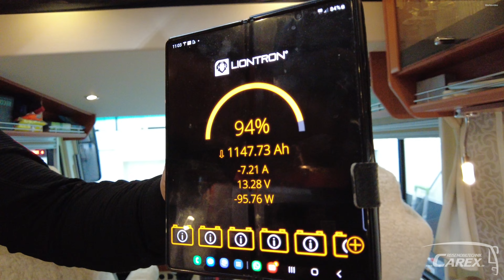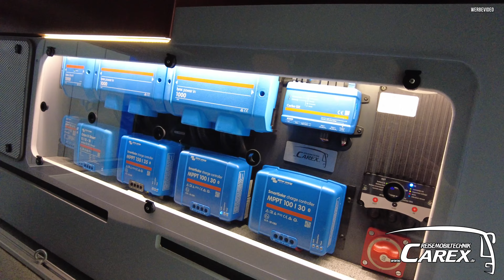1200 Ah Lithium! Braucht man das? CAREX Reisemobiltechnik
🌟 Warum entscheidet man sich für eine große Autarkie im Wohnmobil? 🌟

Bist du neugierig, warum immer mehr Wohnmobilbesitzer auf hohe Autarkie setzen?

In diesem Video enthüllen wir die wichtigsten Gründe, warum eine umfassende Selbstversorgung auf Reisen so attraktiv ist. Von der Freiheit und Unabhängigkeit bis hin zu Kosteneinsparungen und Umweltfreundlichkeit – entdecke, was eine große Autarkie wirklich bedeutet und wie sie dein Reiseerlebnis verändern kann! 🚐💨

🔋 1200 Ah Lithium-Batterie! Braucht man das wirklich? 🔋

Bist du auf der Suche nach der perfekten Stromversorgung für dein Wohnmobil, deinen Van oder dein Off-Grid-Projekt? Dann hast du bestimmt schon von den leistungsstarken 1200 Ah Lithium-Batterien gehört.

Aber ist diese enorme Kapazität wirklich notwendig, oder gibt es bessere Alternativen?

Willst du mehr über die Vorteile und Möglichkeiten einer hohen Autarkie erfahren?

Schau dir unser Video an und erfahre, wie du dein Wohnmobil optimal ausstatten kannst, um das Beste aus deinen Reisen herauszuholen.

Teile deine eigenen Erfahrungen oder Fragen in den Kommentaren und lass uns wissen, wie du deine Reisen selbstversorgend gestaltest!

                                    🚐 CAREX Reisemobiltechnik 🚐

Autarke Lösungen verbunden mit innovativer Technologie von Victron Energy.
Wir bieten Ihnen Autarkie in einer perfekten Einbauqualität.

Sie fahren ein Wohnmobil und möchten es Ihren Bedürfnissen anpassen? Dann sind Sie bei uns an der richtigen Adresse ! Die Firma CAREX mit dem Firmensitz in Castrop-Rauxel, ist ein qualifizierter Fachbetrieb für Reisemobiltechnik.

Für weitere Informationen sowie Beratungen stehen wir Ihnen gerne zur Verfügung:

44581, Castrop-Rauxel
Telefon: 02305/6995032